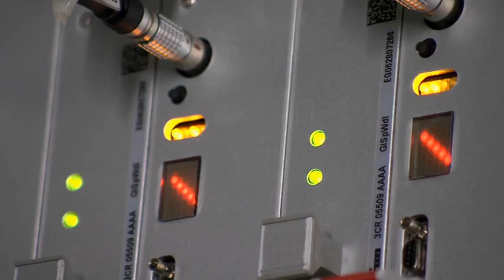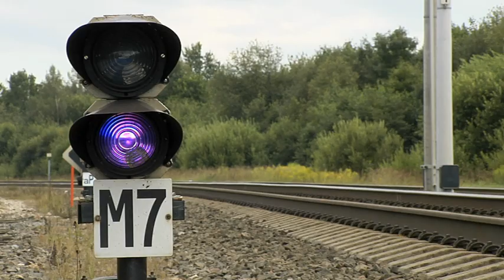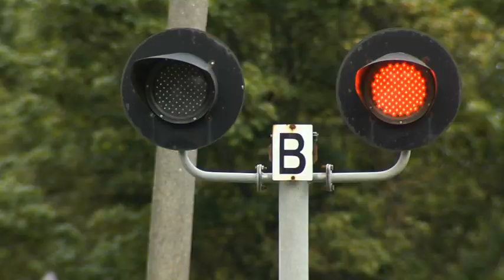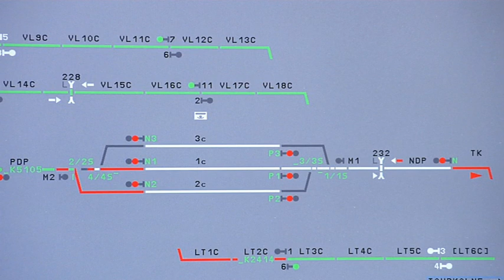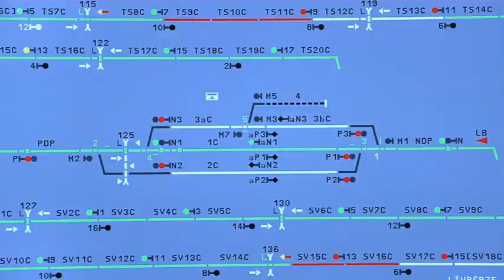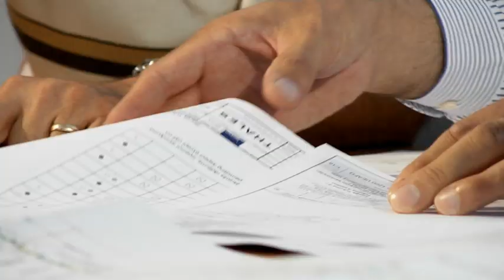Modernization of Latvia East-West rail corridor to increase capacity by 10% for freight traffic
The modernization project includes the renewal and the addition of field elements, including Thales axle counters to optimize safety while increasing traffic capacity and trains punctuality.
Thales electronic interlockings are at the heart of the new corridor. They control the trackside signaling elements and therefore determine trains movement. Thales also provided the Aramis Traffic management system and an extensive maintenance.

'The new system will increase the safety of rail operations, and will help us to optimize traffic flows on the east-west corridor, which is one of Latvia's most important transit routes', said LDZ President Uģis Magonis.
The head of the railway's project management department Aija Poča added that the work provided 'a stable platform for future development', and the 'diverse experience' would 'help in planning and management of future projects of a similar scale.'